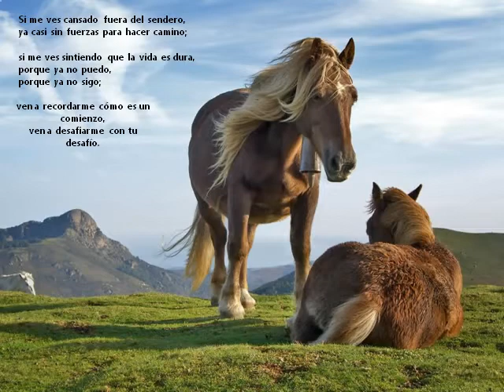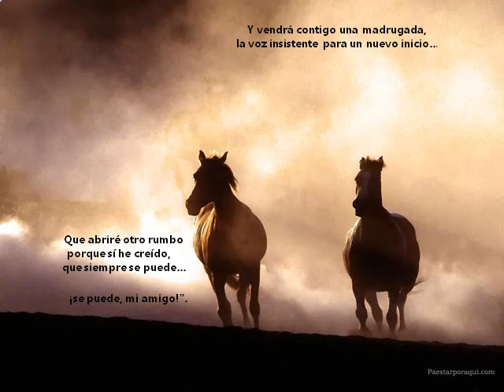SI ME VES